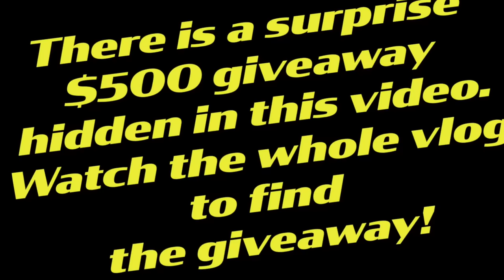WE'RE NEVER LEAVING OUR SON HOME ALONE AGAIN..